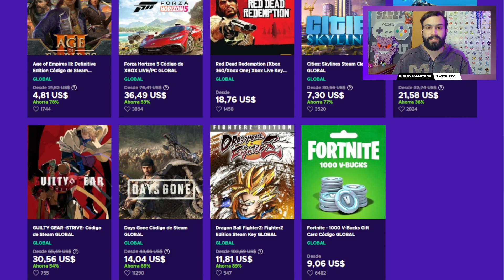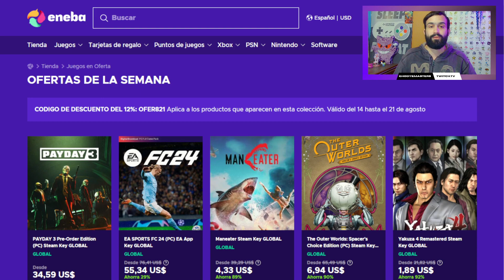⚠️ EQUIPO F2P para DERROTAR a ECO ⚠️ Combate Alta Dificultad - Pokemon Masters EX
⚡ VAMOS CON ESTE COMBATAZO! 🤓👊